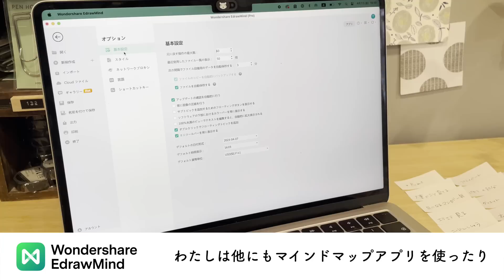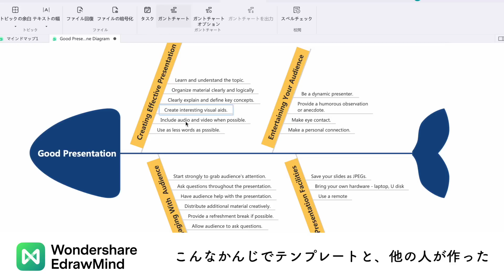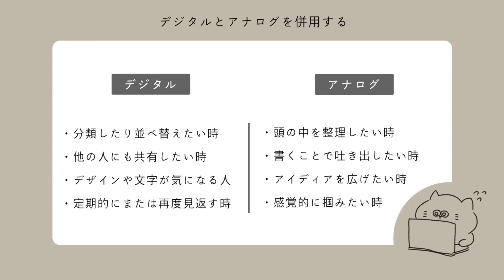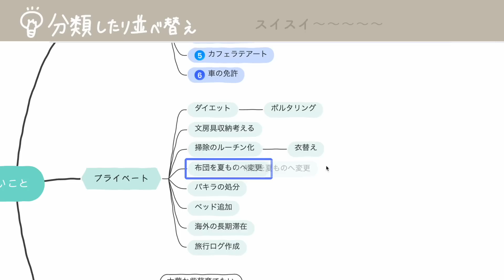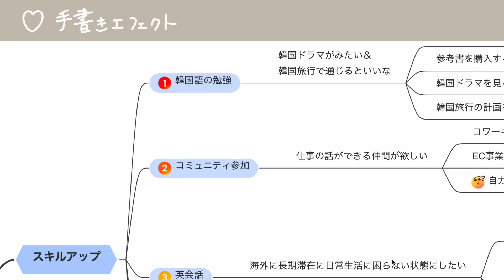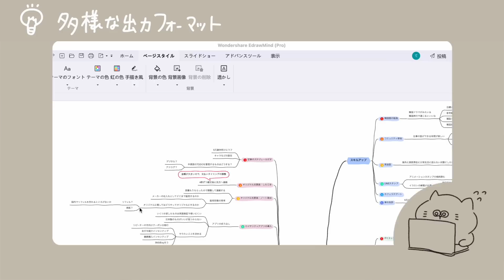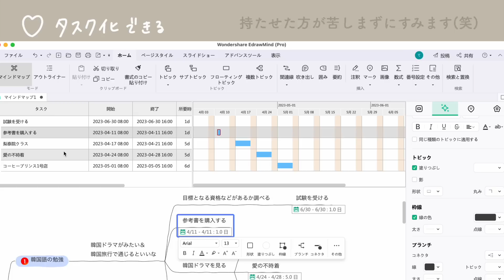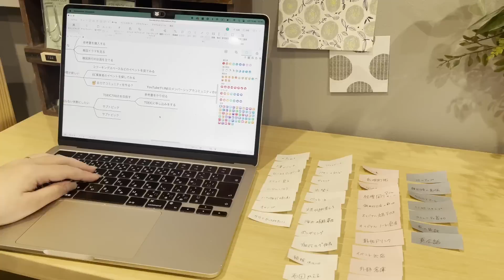やりたいこと・やらなきゃいけないことで溢れた日に実行に移すためにすること(EdrawMind マインドマップ)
Instagram(カフェ・実店舗の営業日はこちら)▼